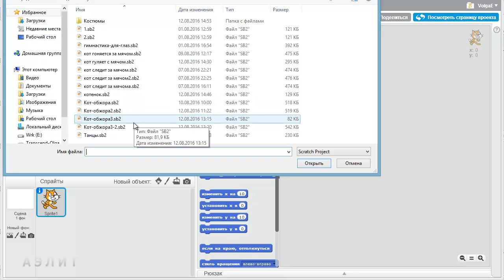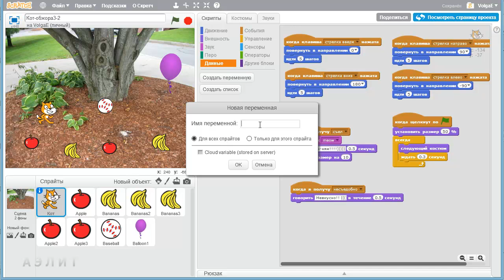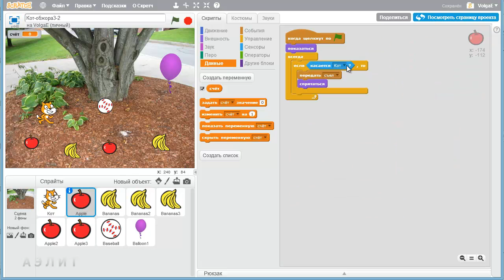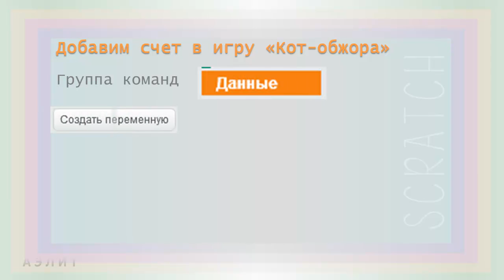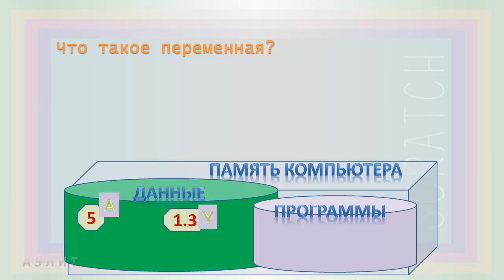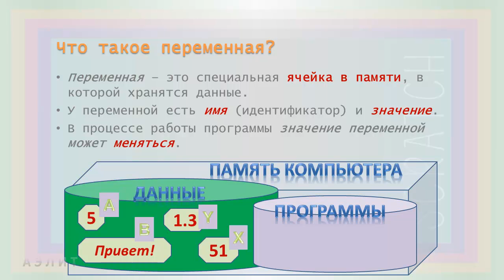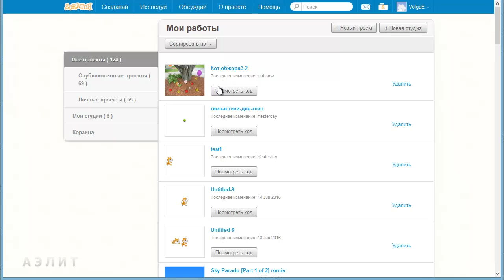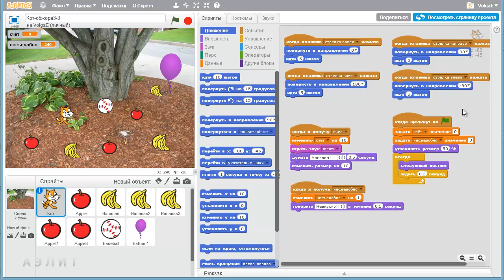Урок 7. Переменные и данные. Часть 1.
В этом уроке мы добавим счет в нашу игру и узнаем, что такое переменная. Это должен знать каждый программист!

0:36 – загружаем с компьютера в свой аккаунт на сайте Scratch созданную ранее игру «Кот-обжора» (Урок по созданию игры "Кот-обжора": или
01:11 – думаем, какой спрайт в проекте должен подсчитывать баллы
01:27 – группа команд Данные: создаём переменную для подсчета очков
02:35 – размышляем, при каком условии должны начисляться баллы и увеличиваться счет
03:18 – команда «Изменить () на 1» для добавления баллов
04:43 – как сделать так, чтобы в начале игры счет был равен 0
05:17 – команда «Задать () значение …»
05:55 – другой способ подсчета баллов (больше чем на 1 или вычитание очков)
07:07 – вводим вторую переменную для подсчета несъедобных предметов
08:16 – закрепляем полученные знания: как создать переменную в Scratch, а затем задавать и изменять ее значение
08:54 – что такое переменная? Имя и значение переменной
11:03 – сохраняем проект в своем аккаунте на сайте Scratch и смотрим свои проекты. Сохраняем проект с сайта Scratch на своем компьютере

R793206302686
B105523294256